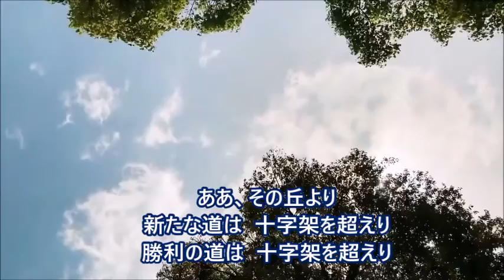聖歌68番「十字架に向かえり(アルト)」[天の父母様聖会]